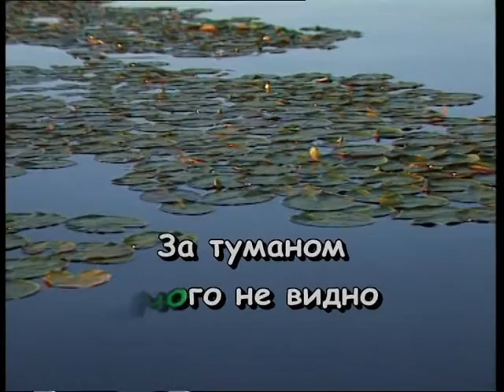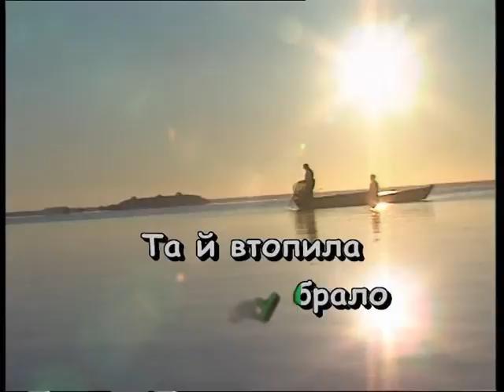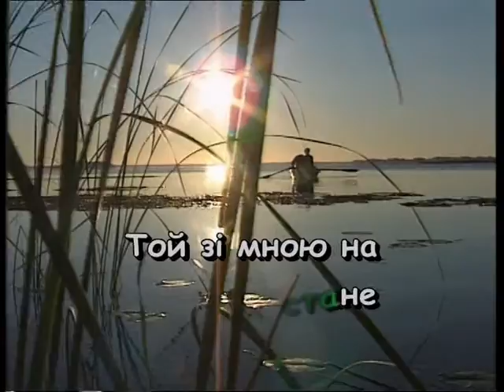ТУМАН ЯРОМ, ТУМАН ДОЛИНОЮ — караоке Українська народна пісня Ukrainian folk song karaoke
Українська народна пісня ТУМАН ЯРОМ, ТУМАН ДОЛИНОЮ — караоке